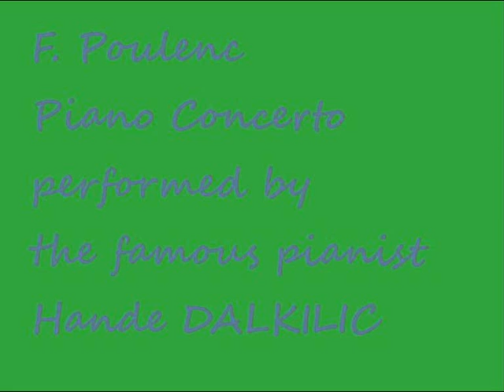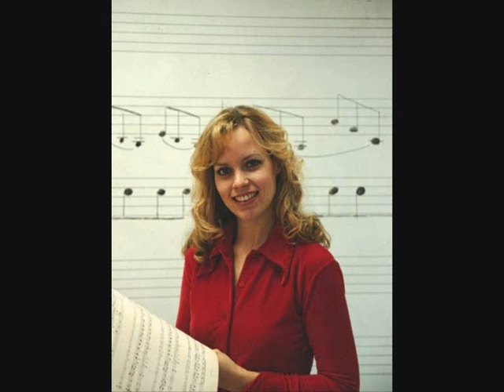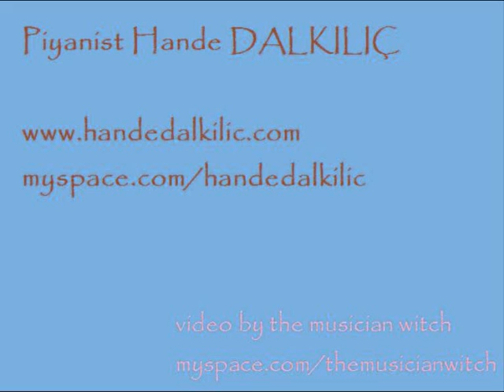Hande Dalkılıç F.Poulenc Piano Concerto (Live)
One of the best piano pieces: Poulenc concerto played by the Turkish pianist Hande Dalkilic